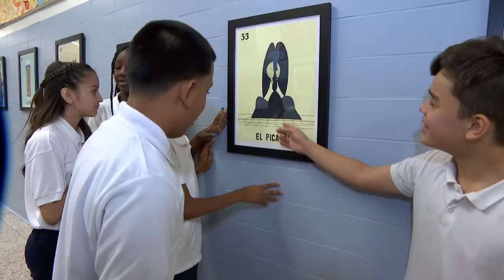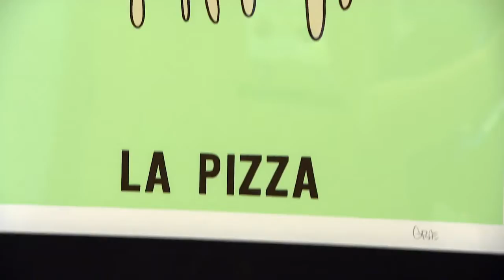IPaintMyMind featured on Chicago Tonight, WTTW Chicago October 1st, 2019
Nearly two dozen Chicago Public Schools have received free art collections since the beginning of the school year, thanks to a nonprofit organization dedicated to art in education.

The Chicago-based IPaintMyMind wants to make sure art is accessible to all students. So it created an “art subscription” program with the help of local artists and corporate partners.

“The shared walls program is what we call it where we lease art to clients, then use those funds to put galleries in schools,” said Evan La Ruffa, founder and executive director of IPaintMyMind. “We’ve been in every ward in the city. Over 70 community art exhibitions throughout Chicago and that’s been in five years.”